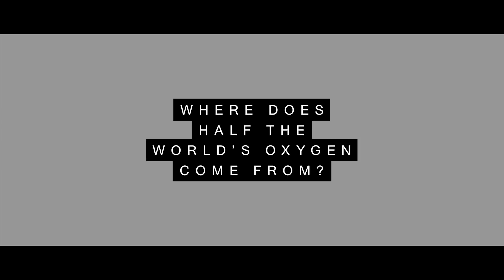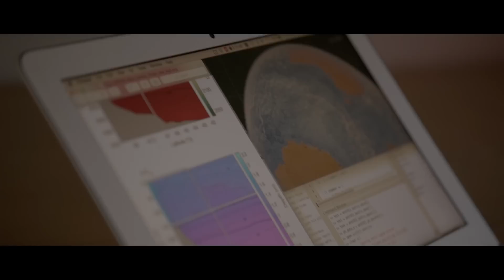Nick Roden: where does half the world's oxygen come from?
From the greens of the golf course to the bright white of Antarctica's snow fields, Nick has traded in life as a pro-golfer to research one of the most misunderstood environments known to man - the ocean. Nick is investigating how the ocean can supply oxygen and absorb carbon dioxide and the impact this has on the earth’s environment.